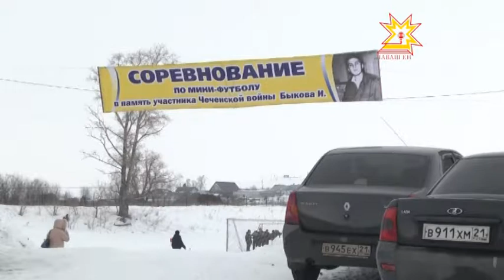Тепле калащу. Выпуск 26.02.2015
Геннадий Ефремов, Хирти Сĕнтĕр ял тăрăхĕн пуçлахĕ